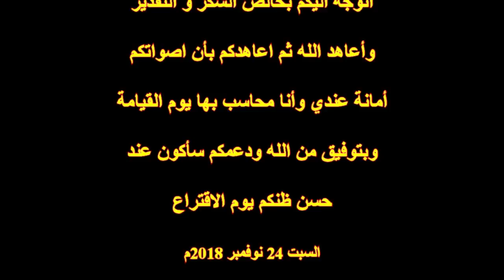كلمة المرشح النيابي عيسي مسيفر الجزء الثاني